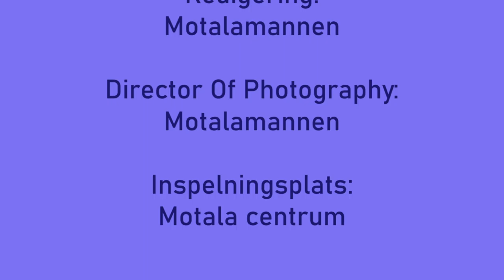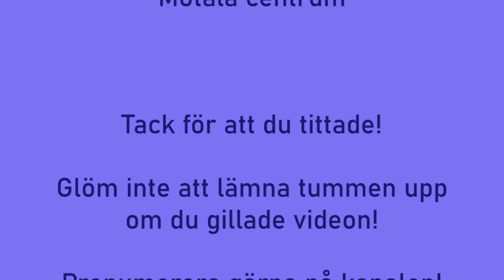Julbelysning i Motala 2020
Filmade lite i år igen!